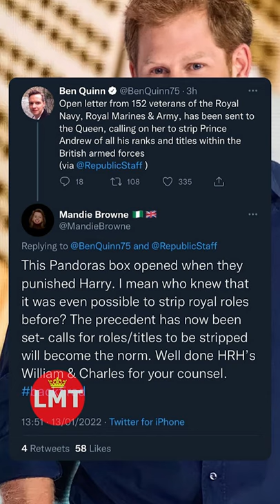ROYAL SHORTS #173: 😊 The military didn't want Harry to be stripped of his military honourary titles🎖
🔴 Watch the video for more about the military didn't want Prince Harry to be stripped of his military honourary titles.